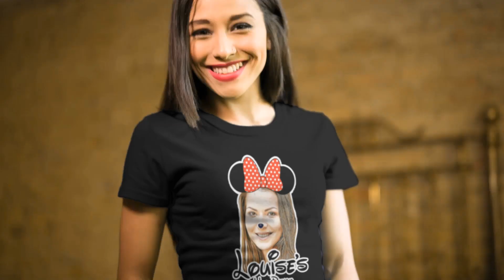Mouse Ears Shirtyourface